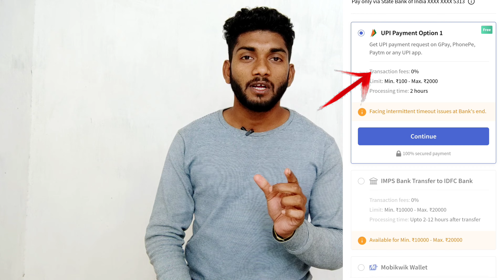Coindcx Big Update :: Maintenance extension till 27 Jan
Apply- 29EK151

Apply- NEW201

Apply- DCX201

Hi! I use CoinDCX app to invest in Bitcoin.

👉i use ___